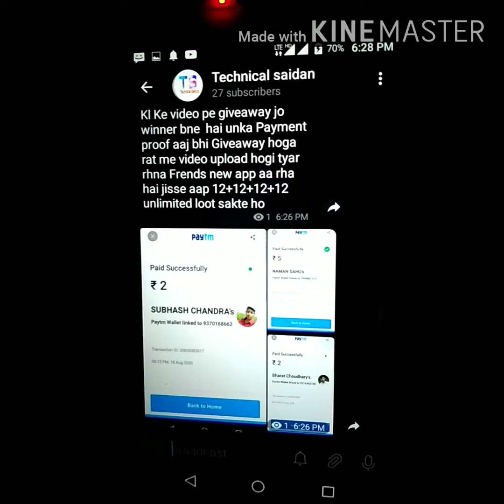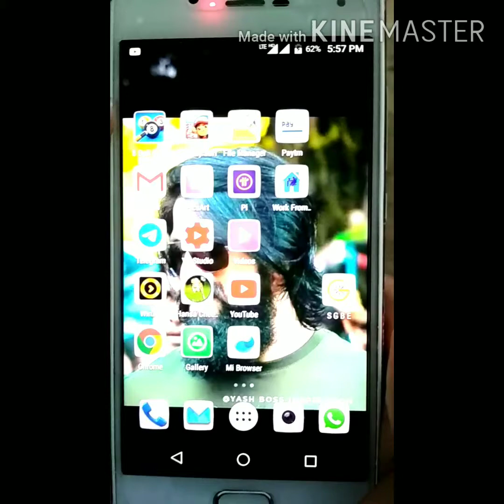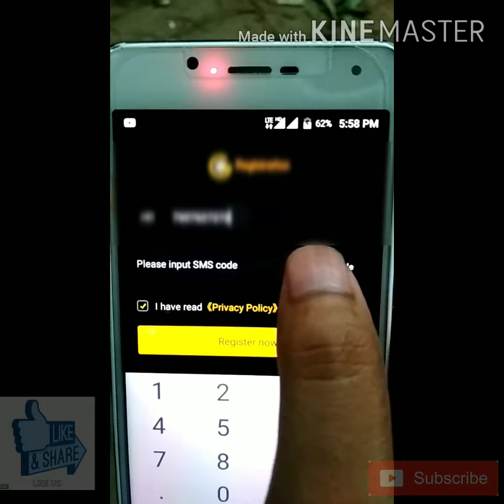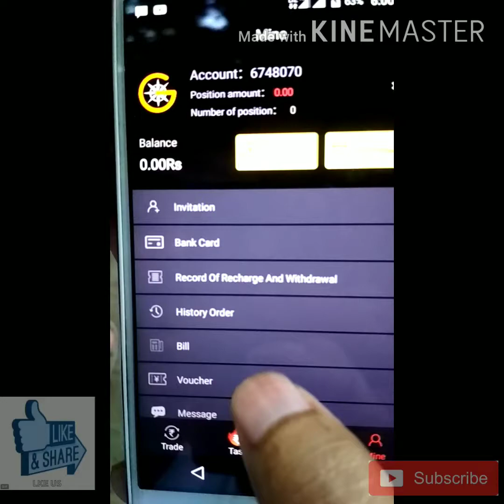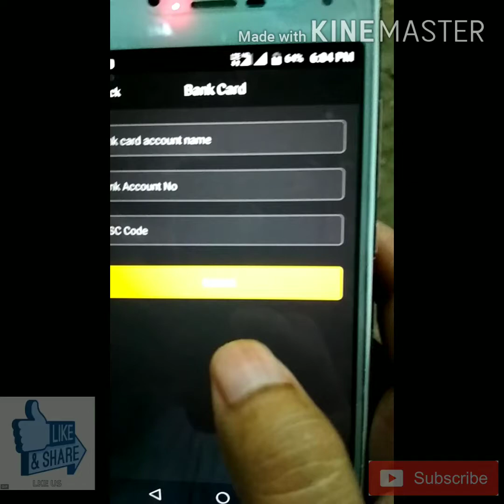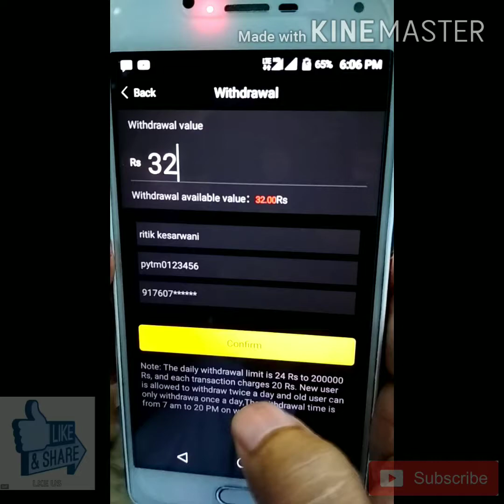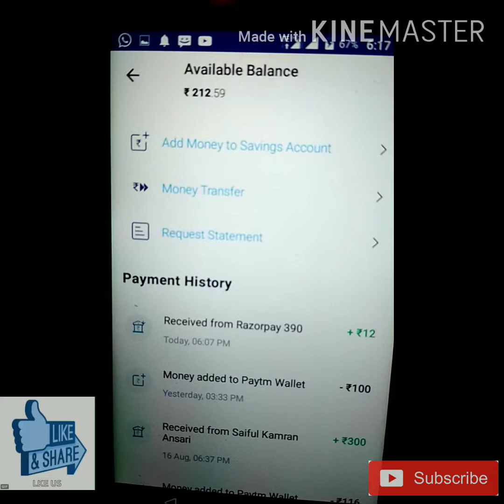Sgbe app |Minimum redeem12rs | instant redeem|unlimited redeem 12+12+12rs|new paytm earning app 2020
Minimum redeem 12rs | instant redeem | unlimited redeem 12+12+12rs|new paytm earning app 2020 |

✅ U may also dwld this working app

💖 per refral - 4rs

💖 sign up bonus - 20rs

📌ye app bhi paisa de rha ispe vid bna chuka hu vid dekhlo or mn kre to isko b dwld krlo

💖app name - galo

💖 sign up - 50rs

💖 per refral - 5rs

💖 daily task daily chkin games spin and win

Unlimited bypass trick - login with gmail